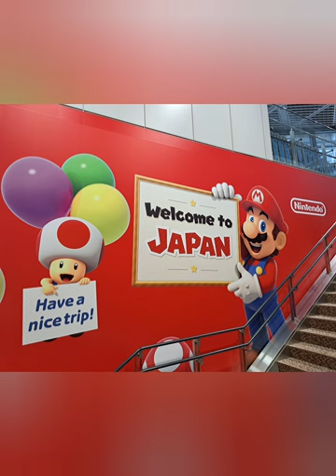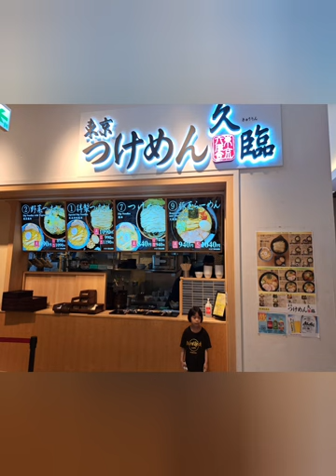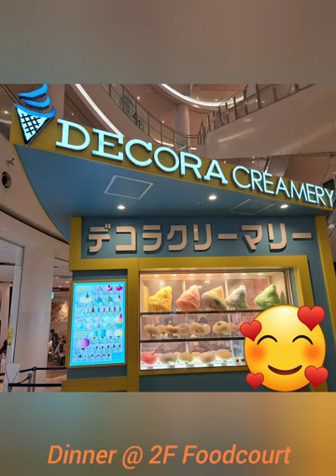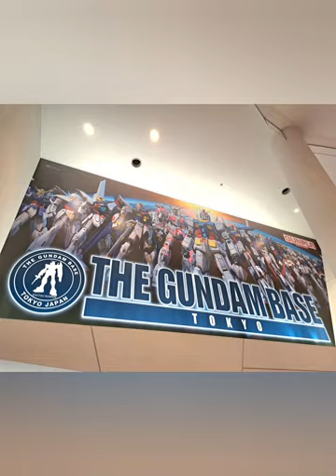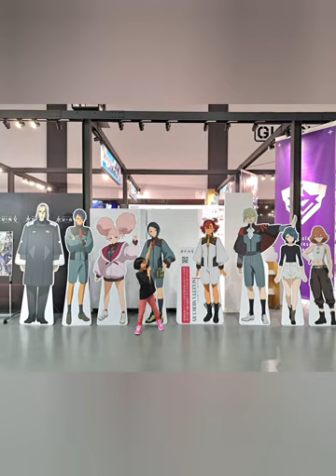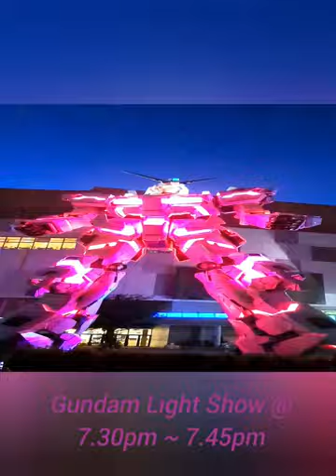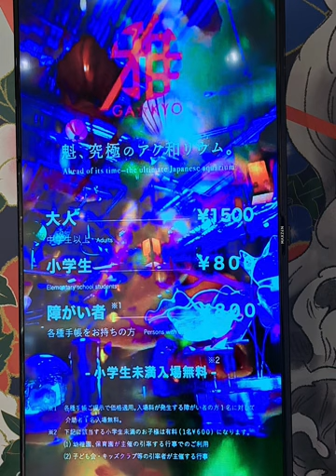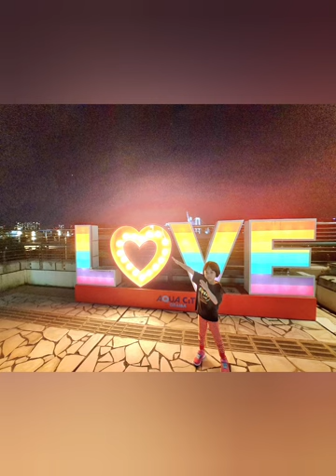Japan Tokyo Ariake Station ~ Daiba Station ~ DiverCity Tokyo Plaza ~ Gundam Light Show ~ Aqua City